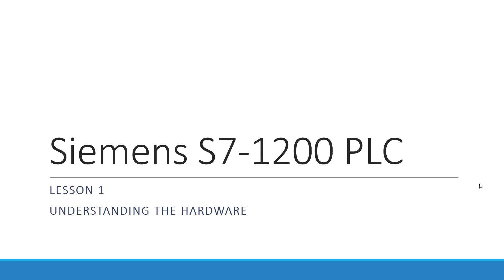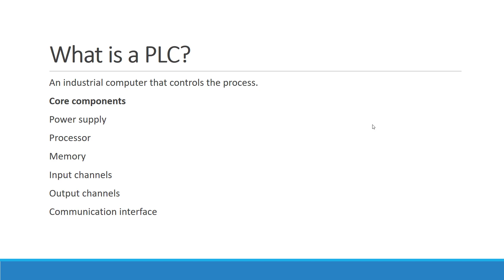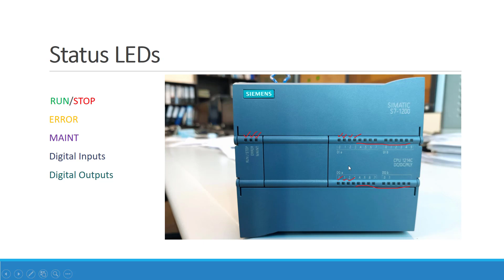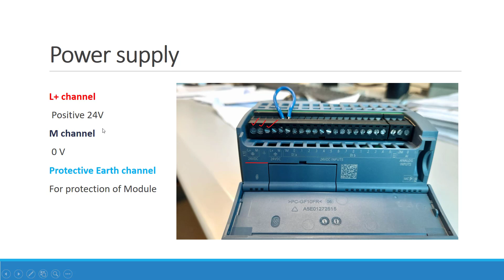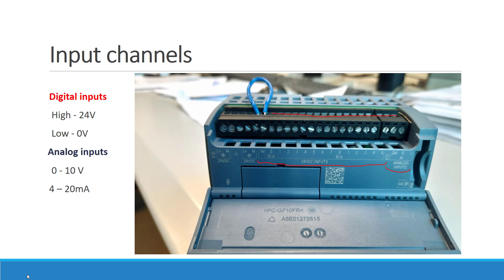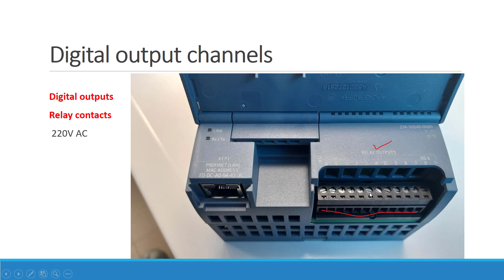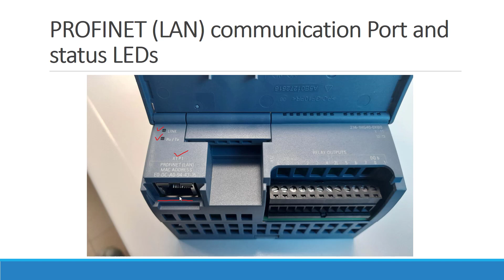PLC programming for beginners Tutorial 01 - Understanding Siemens S7-1200 PLC hardware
S7-1200 PLC is one of the simatic s7 series controller widely used in industries. In this series of tutorials i will teach you everything about s7-1200 PLC programming.